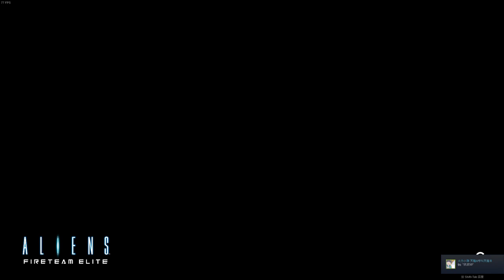(DLC - Lancer with Randoms Explosions) Aliens: Fireteam Elite Pathogen Expansion 4-2 Insane 20221102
No Mods